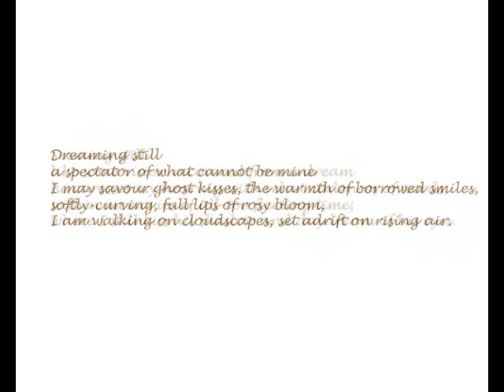Matthew Macfadyen - Cherishing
A tribute to generosity, tenderness and so much talent.

'Berceuse de Chiugoku' sung by Tomoé / Sakura.